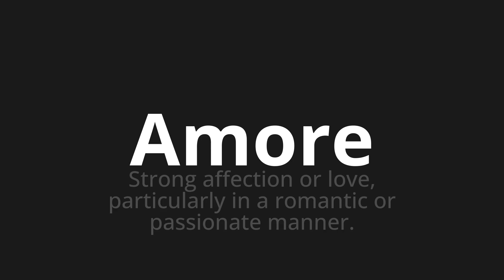How to pronounce Amore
🌍 Learn a new language now Master the Pronunciation of 'Amore Which means love' - which means : Strong affectation or love, particle -part in a romantic or passonate manner. 📝 with @HTPronounce 🎓🗣️ - [Your Guide to Italian]

Learn to pronounce 'Amore' perfectly in Italian with our easy and engaging tutorial by @HTPronounce! 📖📽️ In this comprehensive video, we provide you with native speaker examples 🗣️👂 and phonetic breakdowns 🎵 to ensure you get the pronunciation just right.

How to say Love in Italian